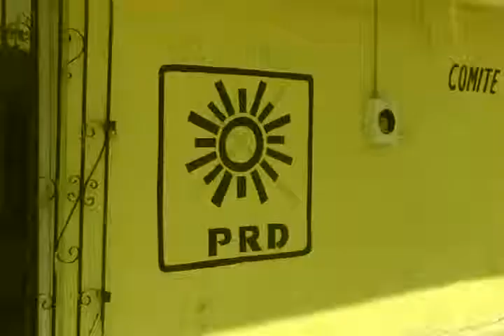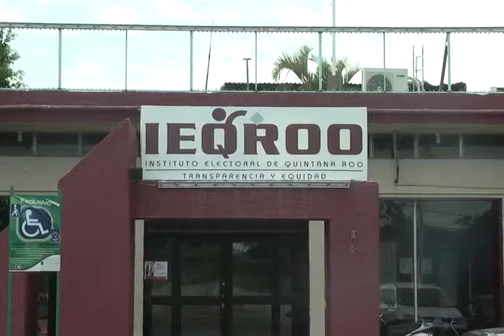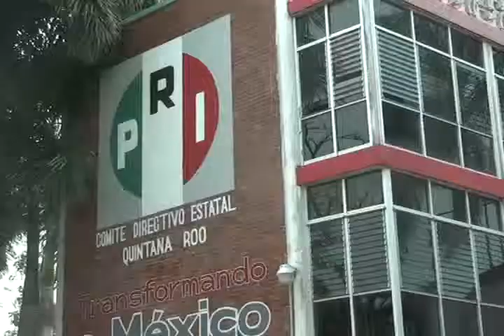La sala regional de Xalapa del TRIFE mañana será el registro de los candidatos